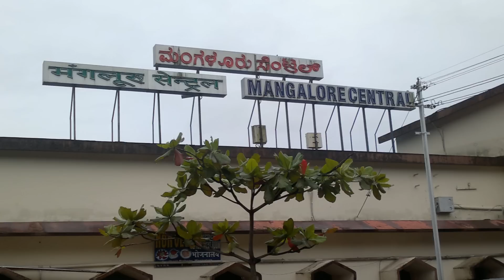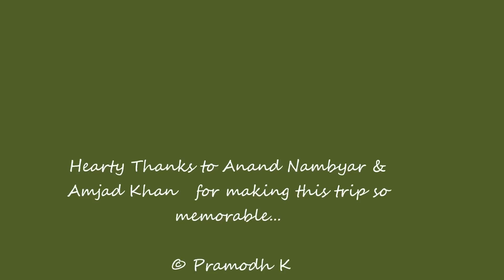Memorable Journey MAQ to PGT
On a rain drenched day we 3 railfans setout from Mangalore to return to our bases.. It was indeed a great journey... We took 12686 MAQ-MAS Exp.. The ERS alco was doing some great speeding and reaching all the stations well before time..